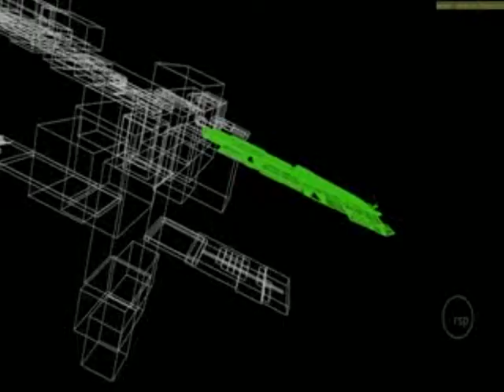Globe Lie, NASA and LIES